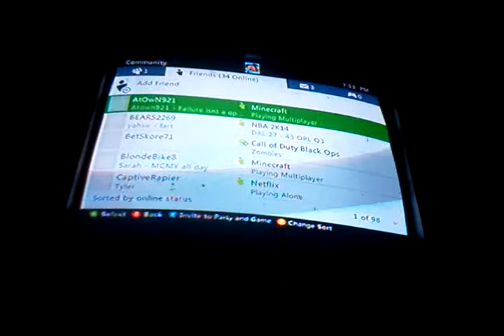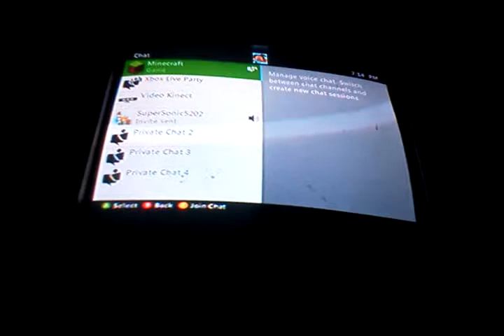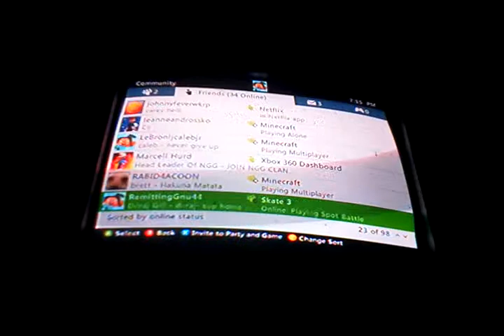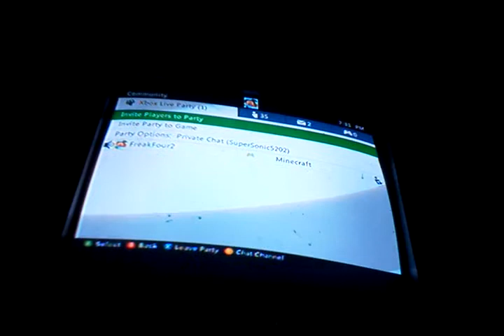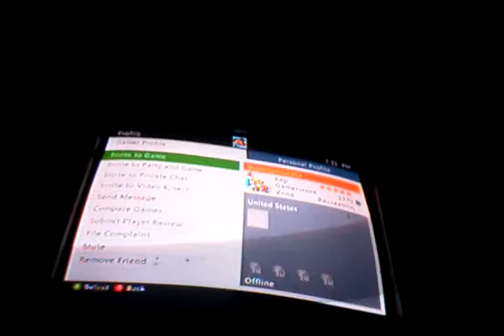Minecraft lets play 6